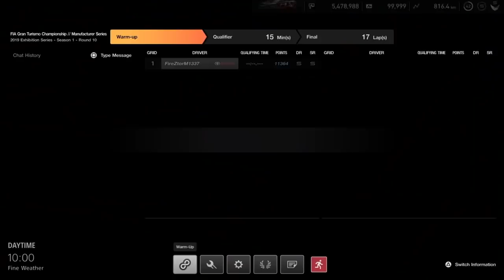Gran Turismo Sport | Top 16 FIA Manufacturer's Cup Superstars Race | Chasing down the leader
Using the Fanatec CSL Elite wheel for the PS4 with the V3 Clubsport pedal